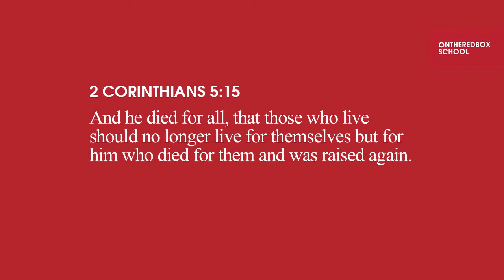Doctrines of the cross: Redemption by Nidia Pust– ONTHEREDBOX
ONTHEREDBOX School - Doctrines of the cross